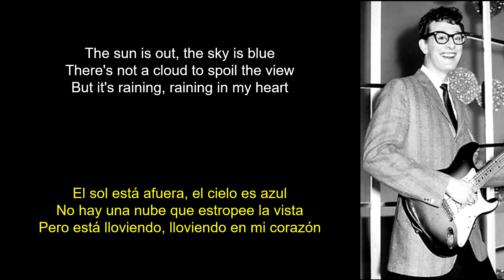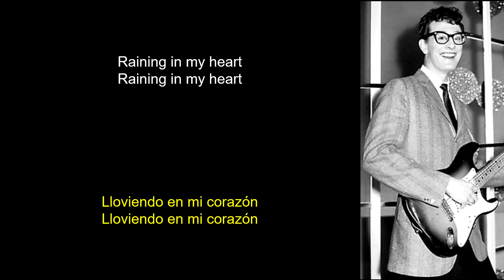Buddy Holly - Raining In My Heart (Lyrics Spanish-English) (Español-Inglés)